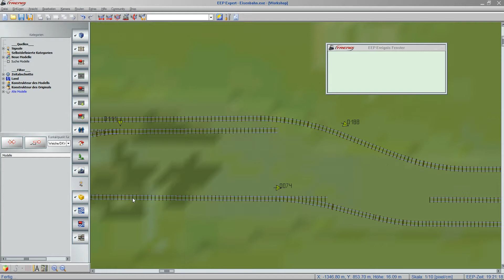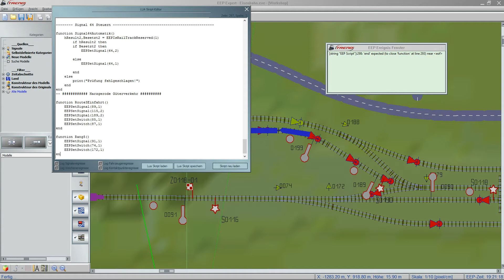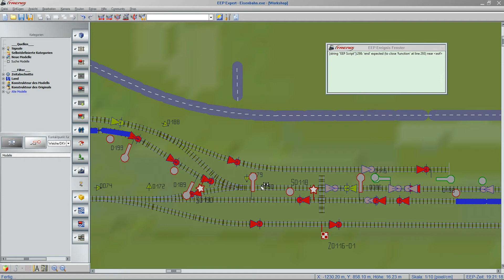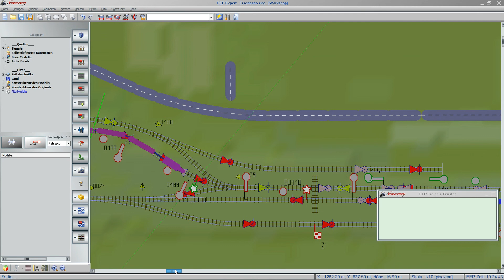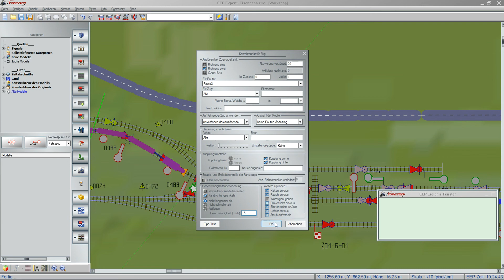EEP13_Bastelstube Rangierfahrten # 45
Auch als NICHTProfi bekommt man seine Sachen gebaut...ich zeige Euch wie ich es mache...mit all den kleinen Patzern.

Eisenbahn pur. Anlagen bauen. Techn. Schaltungen. Automatische Weichen, Signale und Fahrpläne. Tolle Landschaften gestalten.
Macht mit und seit dabei.